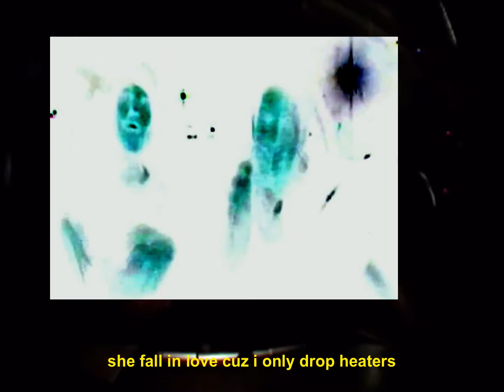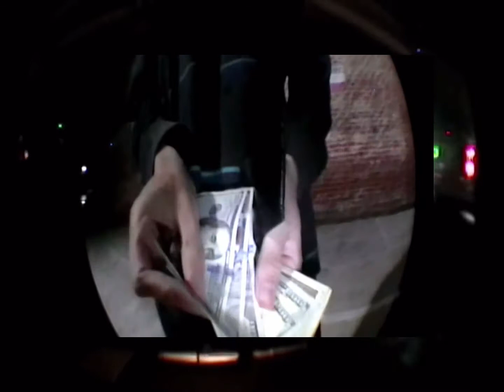sorrykayden- no sativa